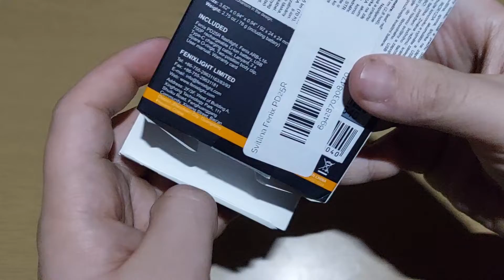Fenix PD25R Unboxing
Ez a készülék Már megvan egy jó ideje egyszer készítettem róla a videót de sajnos elveszett elfelejtettem feltölteni most újra megcsináltam és fel is töltő